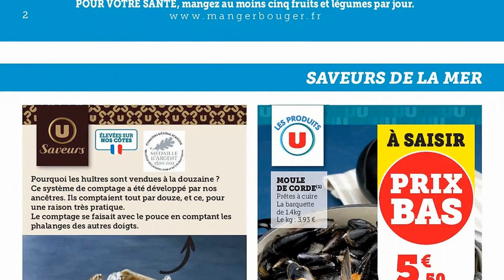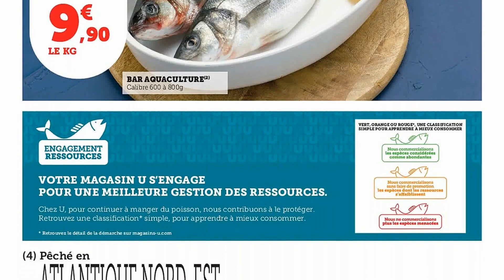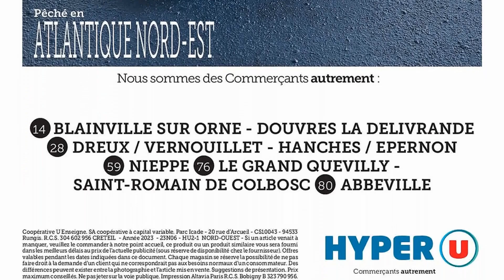catalogue HYPER U du 21 au 26 mars 2023 🌞 SAVEURS DE LA MER À PRIX BAS! - PUB FRANCE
🛒🛒NOUVEAU catalogue chez 📍HYPER U📍 du mardi 21 au dimanche 26 mars 2023 en FRANCE!